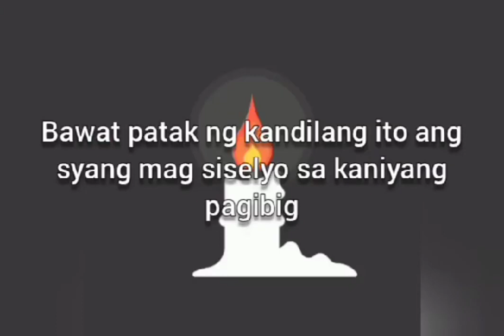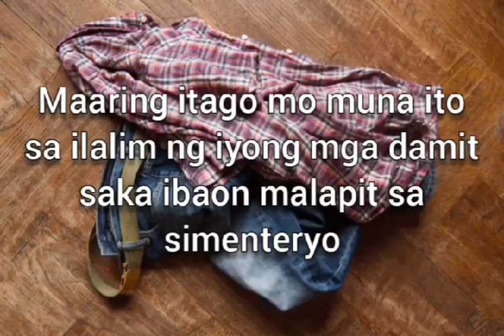Gawin Hindi ka niya tatantan habang buhay